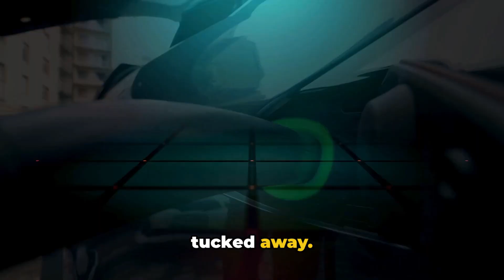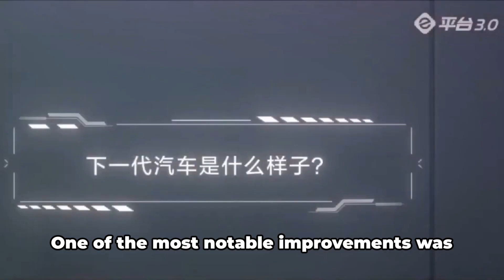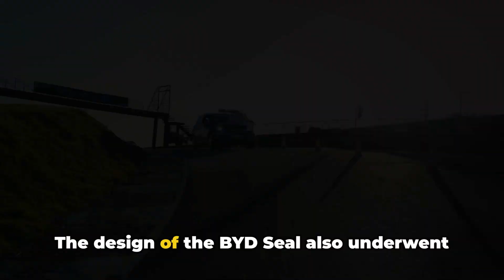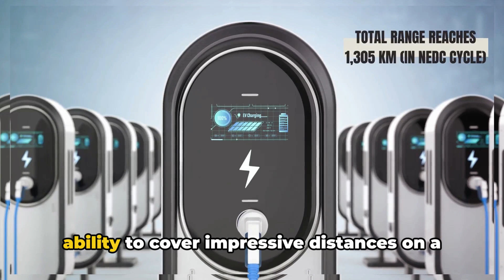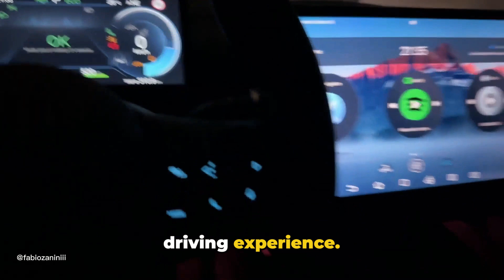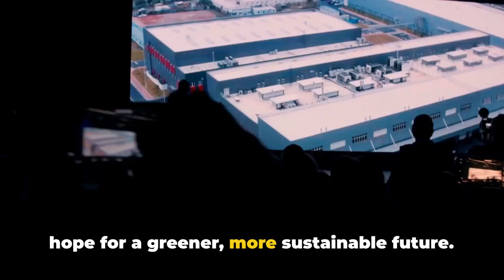BYD Seal The Silent Revolution of Electric Vehicles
Have you ever imagined yourself at the helm of an ordinary car capable of redefining the entire automotive sector? Get ready to dive into the incredible journey of the BYD Seal, a vehicle that transcended its origin as a mere idea to become a revolutionary icon in the electric vehicle industry.

What makes the BYD Seal a true technological feat and a source of continuous innovation? This isn't just a car but a living testament to human tenacity and BYD's futuristic vision. From its humble origins to becoming an exemplar of excellence, each stage of its evolution has been marked by challenges overcome and barriers broken.

The video unveils the impressive transformation of the BYD Seal from its initial concept to its realization as a revolution in sustainable mobility. From the early stages, the BYD team faced and conquered technological and financial challenges, staying steadfast in their mission to create an affordable and efficient electric vehicle for everyone.

Witness the various phases of this extraordinary journey. It's not just about a faster car or one with greater autonomy; the BYD Seal is a testament to what true innovation can achieve. With pioneering advancements in battery technology, it has reached new heights of safety, efficiency, and performance. Its exceptional range and fast-charging technology are just the tip of the iceberg of its capabilities.

Admire the evolution of the BYD Seal's design, which goes beyond aesthetics, reflecting a response to consumers' needs. Its spacious and luxurious interior combines comfort with cutting-edge technology, providing an unparalleled driving experience.

Explore how the BYD Seal is shaping the future of electric vehicles, surpassing current expectations. With glimpses of imminent advancements in battery technology, range, and intelligent features, it remains at the forefront of innovation, paving the way for a greener and more sustainable world.

Get ready to be amazed and inspired by the impressive journey of the BYD Seal—a testament to what is possible when the passion for excellence joins the vision for a cleaner and more efficient future. Join us and be a part of this silent revolution that is transforming the automotive industry.